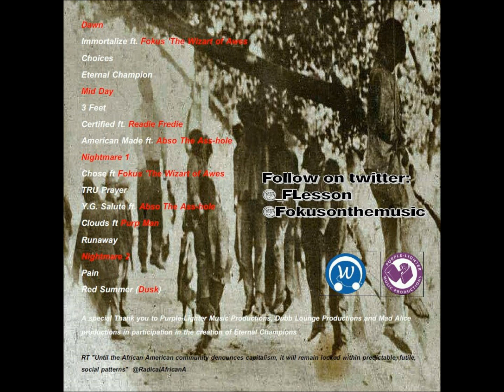imortalize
Eternal champion